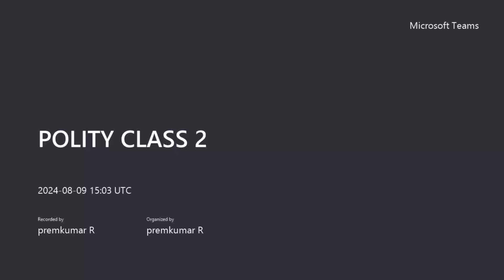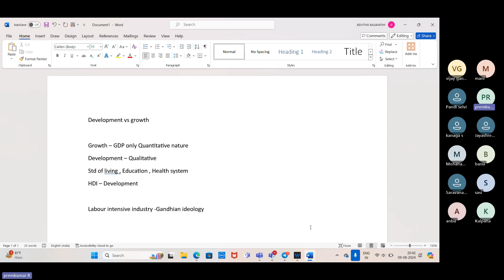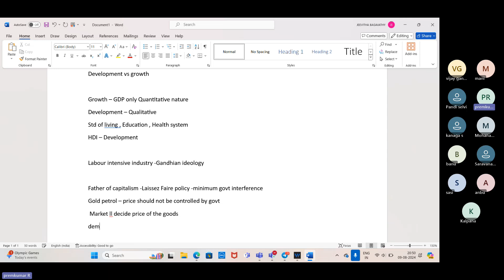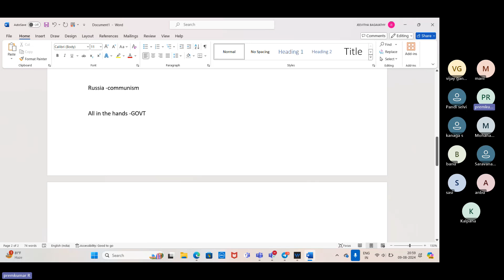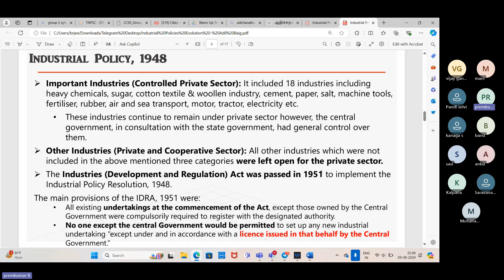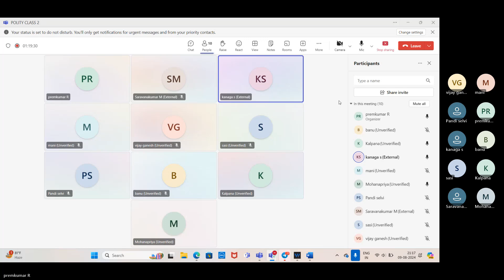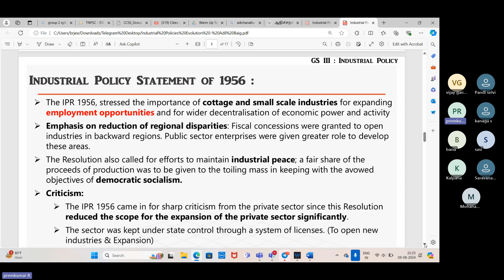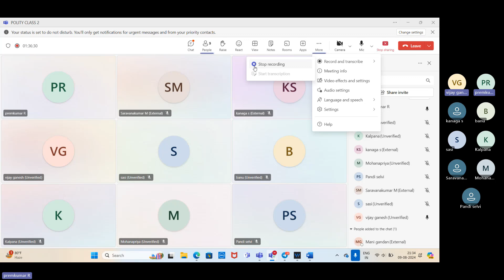TNPSC GROUP 2 MAINS - 2024,NEW ECONOMIC POLICY